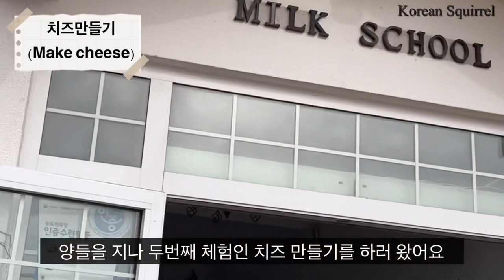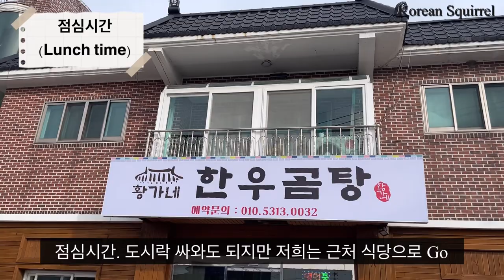Yongin/ Korea] Nong-do Farm | Korea Vlog | 농도원 목장 체험 (경기 용인) | 아이들과 가기 좋은 곳 (Voice_Eng / Sub_Kor)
🌸Farm Name: Nong-do Farm (농도원목장)

🌸Address: 1-34, 377 Wonyang-ro, Wonsam-myeon, Cheoin-gu, Yongin city, Gyeonggi province, South Korea (Zip: 17167)
(경기도 용인시 처인구 원삼면 원양로 377번길 1-34 / 우편번호: 17167)

1. Make an advance reservation on website. The reservation page opens up the first day of every month.
📌 홈페이지에서 사전 예약 필수. 매월 1일에 익월 체험 예약 시작

2. KRW30,000 for adults / KRW25,000 for kids(24 months~elementary school) / Complimentary for babies younger than 24 months)
📌 대인: 30,000원 | 소인(~초등): 25,000원 | 24개월 미만 무료

3. Program: Milk a cow, Make cheese, Feed calves and sheep, Ride a tractor, Make milk ice cream (You can play in the grassland in free time)
📌 체험활동: 소 젖짜기, 치즈 만들기, 송아지 우유주기, 양 건초주기, 트랙터 타기, 아이스크림 만들기 (자유시간에 들판에서 놀아도 됨)

4. Recommended to go to the farm in September ~ middle of November. Too cold in December.
📌 9월~11월 중순 체험하는 걸 추천. 12월은 너무 추움.